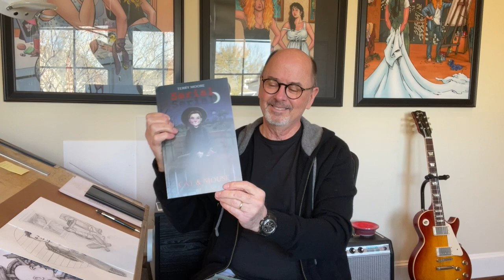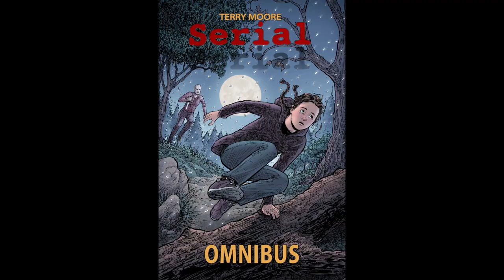Drawing Sexy Robots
It's Studio Sunday January 16, 2022 with Terry and Robyn Moore!

00:00 - 7:00  Robyn & Terry Updates
5:44  How do I get my comic published?
9:54  How do you keep your comics from being dated?

13:08  A look at last week's sketch finally finished, also a sexy Catwoman dawing I did this week. Then, drawing a sexy robot. So fun!

Books by Terry:
Serial, Strangers In Paradise, SIP Kids, Echo, Rachel Rising, Motor Girl, SiP XXV, Five Years, Ever, Terry Moore's How To Draw.